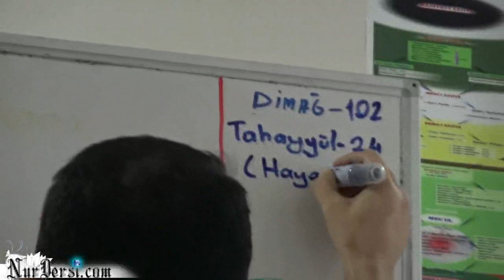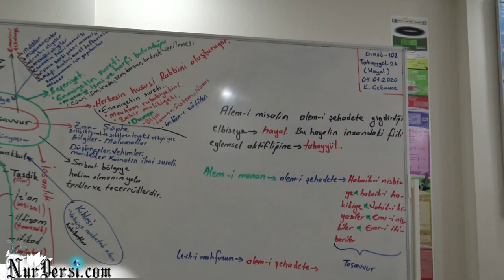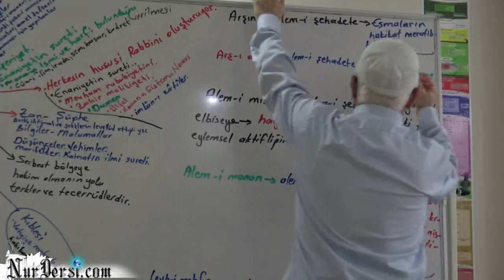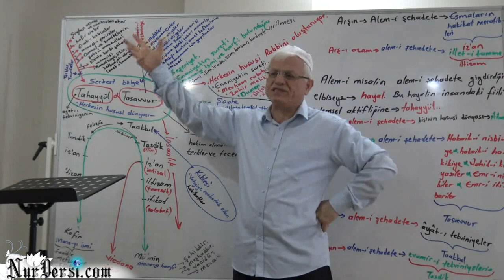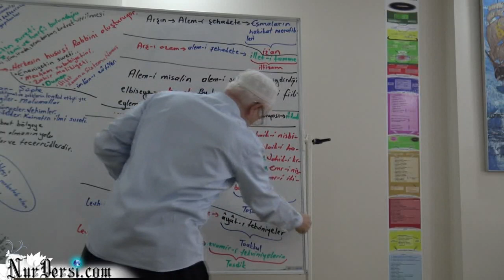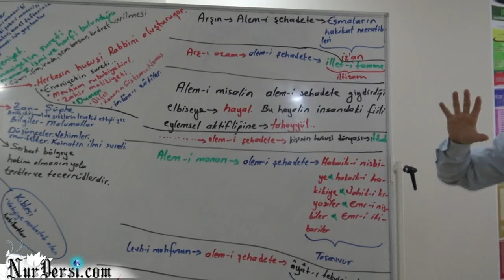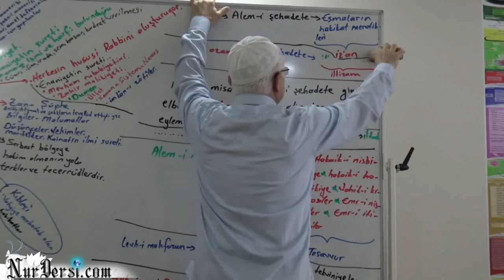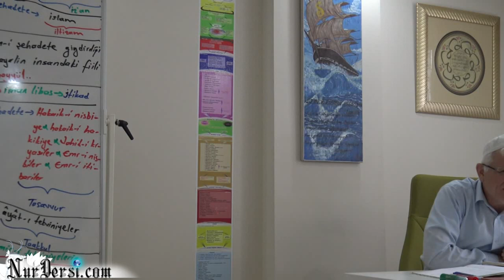Dimağ -102 (Dimağın mertebeleri ve alem-i şehadete giydirilen elbiseler -1)